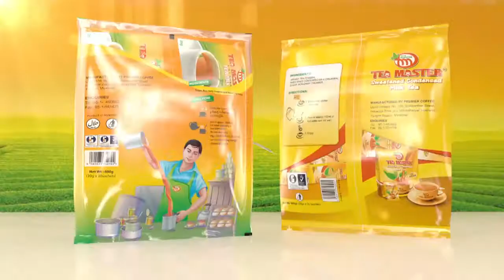ပုပၸါးေတာင္ကလပ္၀န္းက်င္တြင္ အေဆာက္အဦေဆာက္လုပ္ခြင့္မ်ား . . .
မႏၱေလးတိုင္းေဒသႀကီး၊ ေက်ာက္ပန္းေတာင္းၿမိဳ႕နယ္ရွိပုပၸါးေတာင္ကလပ္အနီးတ၀ိုက္မွာ ေျမၿပိဳမႈေတြ ျဖစ္ပြားခဲ့ၿပီးေနာက္ လတ္တေလာအေျခအေနမွာေတာ့ အေဆာက္အဦေတြေဆာက္လုပ္ခြင့္ကို ပိတ္ပင္ထား တယ္လို႕ ေက်ာက္ပန္းေတာင္းၿမိဳ႕နယ္ တိုင္းေဒသႀကီးလႊတ္ေတာ္ကိုယ္စားလွယ္ ဦးေအးခိုင္ကေျပာပါတယ္။